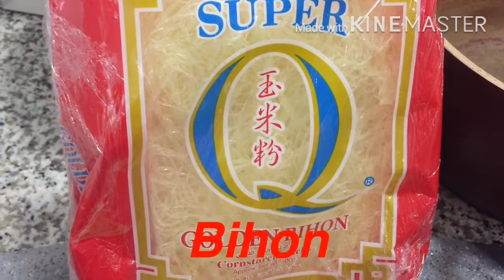GINiSANG BIHON WITH SARDINES